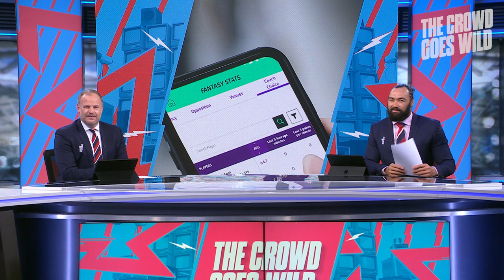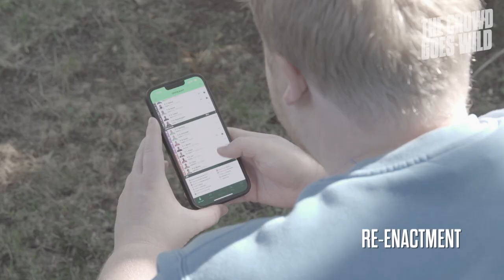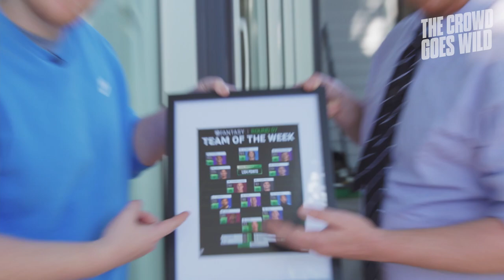Outraged NRL Fantasy player with top team can't use his prizes in New Zealand | Crowd Goes Wild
We chat to NRL fantasy player and NZ meme-lord Tavlova about the shock he got that the only prize he received for getting the NRL Fantasy team of the week was a prize he couldn't even use in New Zealand.

Please sign our petition to make NRL Fantasy give out prizes that can be used in New Zealand.